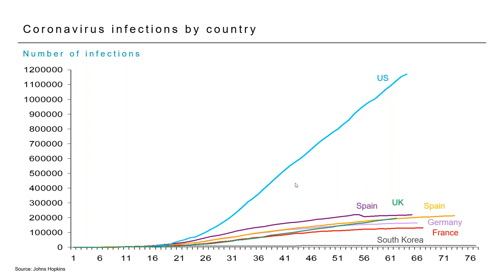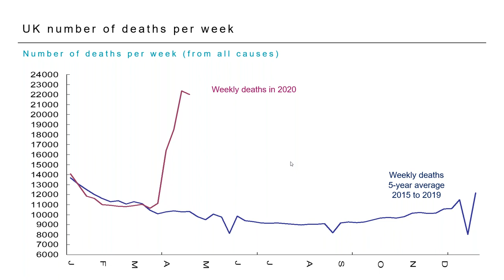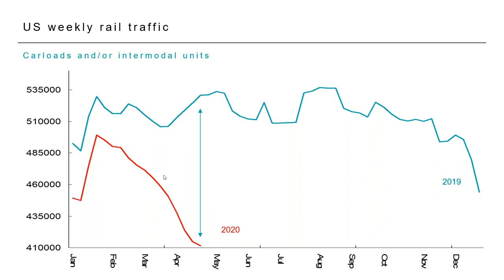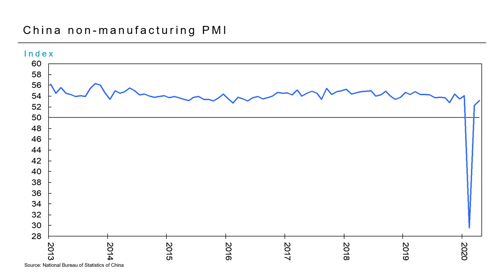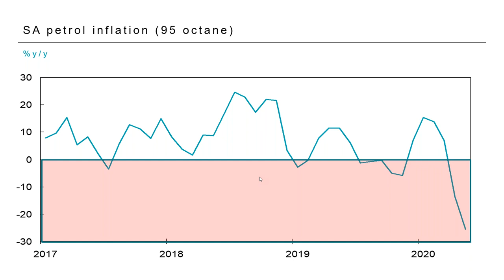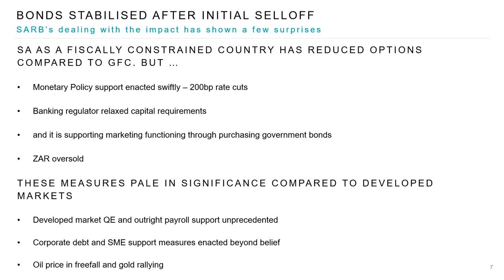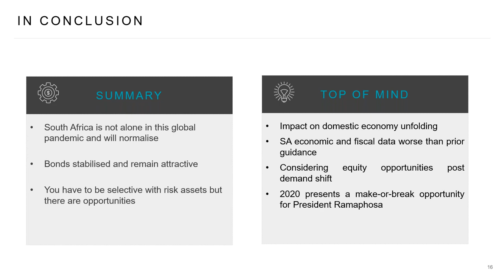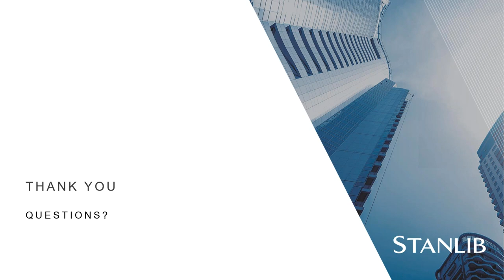Insights on Economics and the Investment Environment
Economic update in the midst of Covid-19